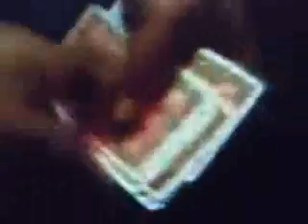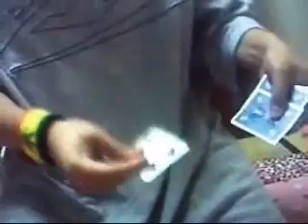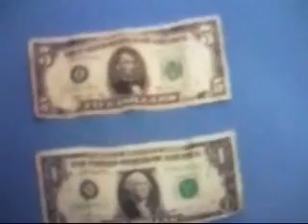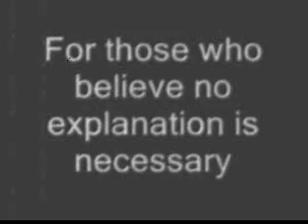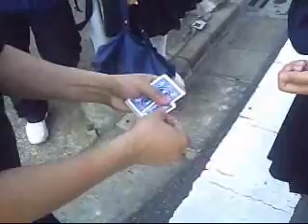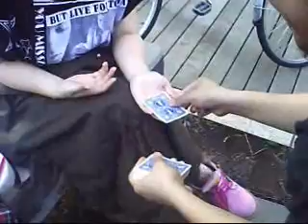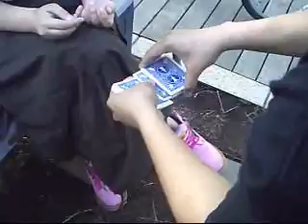warren street magic part 1